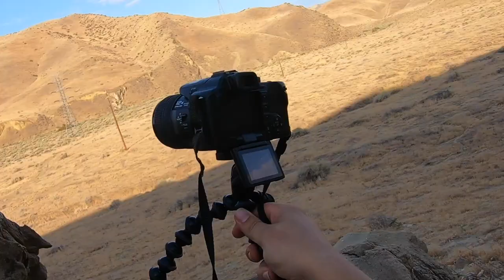California Public Land Solo Coyote Hunt - I Shot My First Coyote / Savage 110 / Lucky Duck Rebel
I go out to my favorite rabbit spot hoping to get my first coyote. I brought a few cameras, bog shooting sticks and my savage 110 in .308. My new Lucky Duck Rebel E-Caller ends up malfunctioning but I still get lucky and manage to get an oppurtunity on a coyote just over 200 yards out.